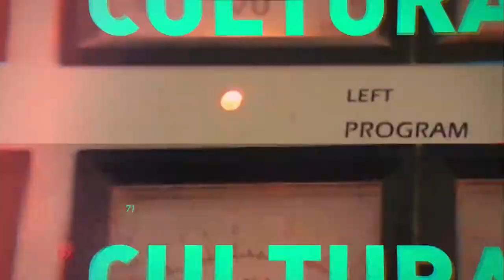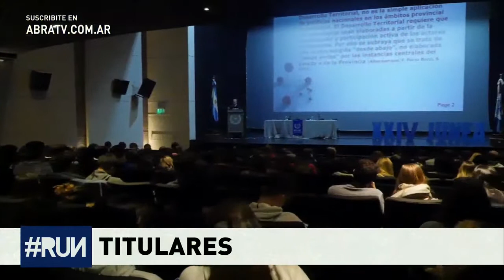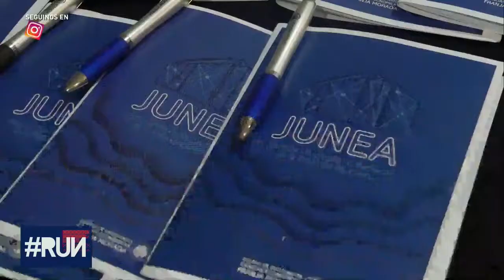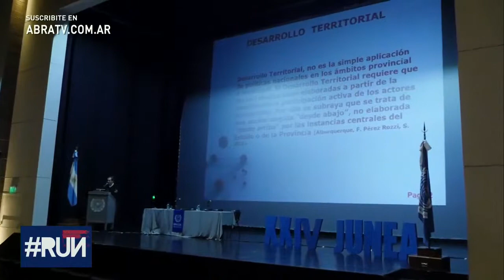ABRATV - Prácticas FACSO en ABRATV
Recibimos a estudiantes de Facultad de Ciencias Sociales Unicen para realizar prácticas de estudio, producción y comunicación en Abratv.